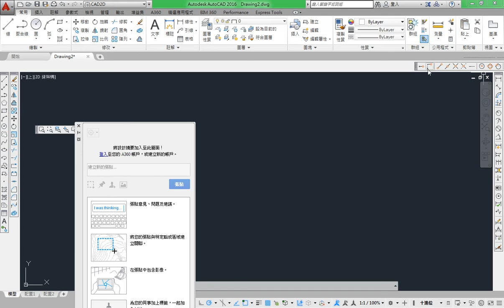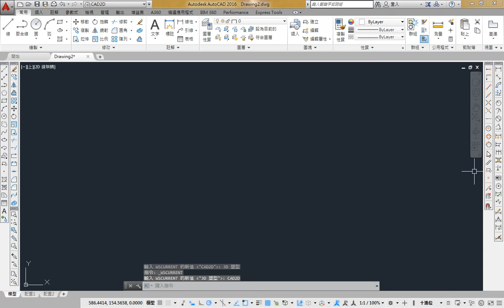AutoCAD 2016 2D 教學課程 0016 儲存工作區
工作區：
● 可以快速的切換已儲存的工作環境
● 將所有的環境都設定好了以後，點下「將目前的儲存成.」，輸入名稱儲存
● 如有變更過環境，再儲存一次同檔名的工作區，將舊的工作區覆蓋，否則不會儲存新的工作環境